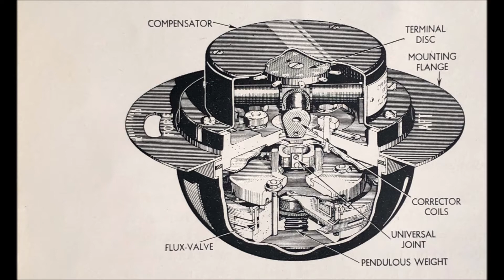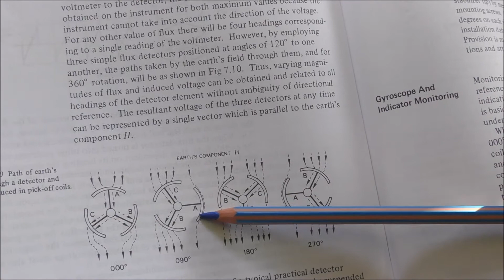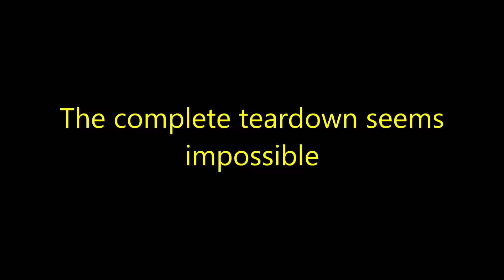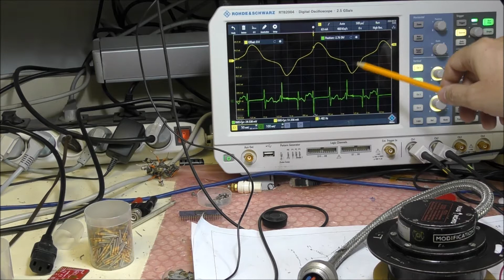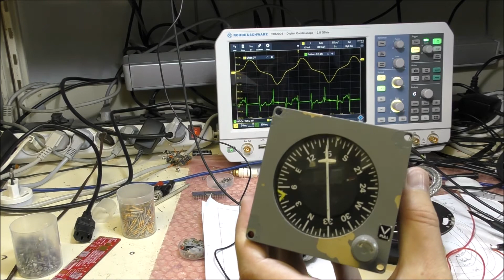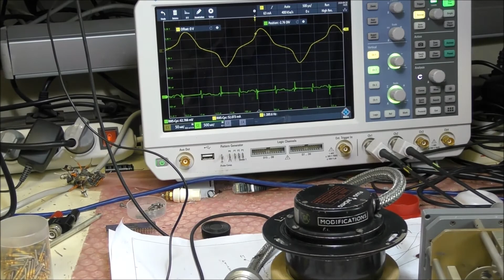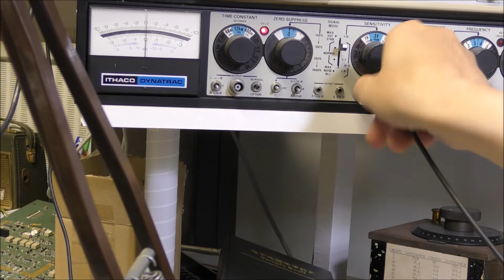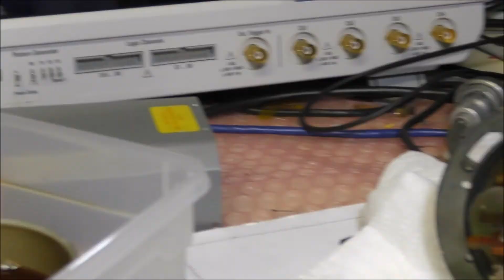LDM #74: Sperry Gyrosyn Compass C.L.2 Teardown and first tests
This video shows the teardown and first tests performed on a Sperry Gyrosyn Compass. This compass uses 3 fluxgate sensors to determine the direction of the earth's magnetic field.